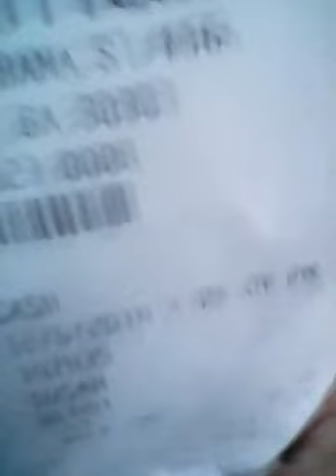7. clean Up My Room &Try Out She With Me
Hay You Guys Happy Holidays! Okay Here Is A Video No effects Or Edits Just Plan Video Short But Not Short!!

Love You Lollipops And Huntys